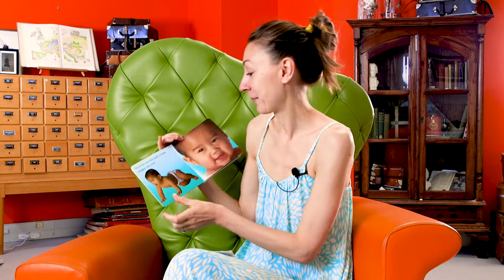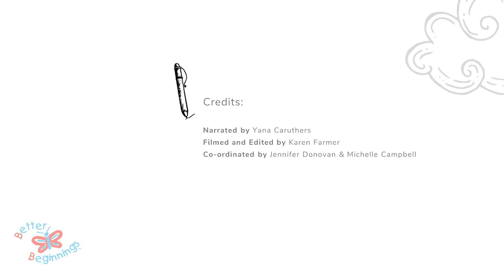Baby Ways Read in Russian by Yana at the State Library of Western Australia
Title: Baby Ways - Russian
Presented by: Yana Cruthers

Read, talk, sing, write, play with your child every day.

This video was created for Harmony Week 2021 to celebrate the theme 'Everyone Belongs.'  Better Beginnings collaborated with Meerilinga Children and Community Foundation to record a number of videos of Baby Ways being read in Mother languages by members of the community. To view some of their videos follow this link;

For more information on how to build your child's literacy skills visit us